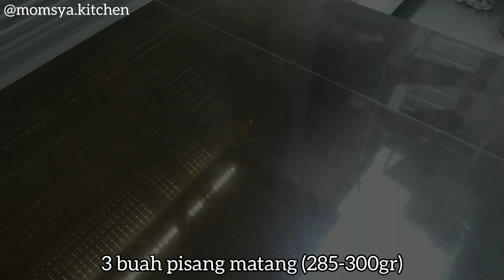Chocolate Banana Bread! Tinggal di aduk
Hallo!!
Kali ini MomSya bikin Chocolate Banana Bread.
Rasanya enak, lembut, empuk, moist banget. Tinggal di aduk doang. Cobain yaa

Resep (@luvitaho)
Dengan penyesuaian

Bahan :
- 3 buah pisang matang (285-300gr)
- 80gr Gula Palm
- 75gr gula pasir
- 2 butir telur utuh
- 70gr mentega tawar (lelehkan)
- 50gr minyak sayur
- ½ Sdt Vanilla ekstrak
- 2 cubit garam
- 200gr tepung pro sedang
- 3 Sdm coklat bubuk
- 1 Sdt baking powder
- ¼ Sdt baking Soda
- 100gr dcc (me : callebaut 54%)
- Coklat chips untuk taburan (optional)

loyang ukuran 22x11x5 cm